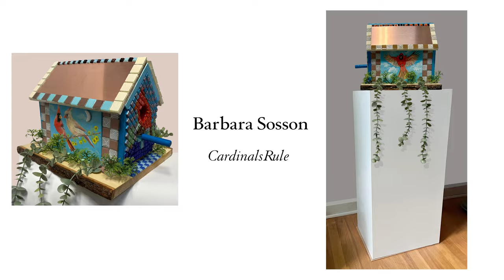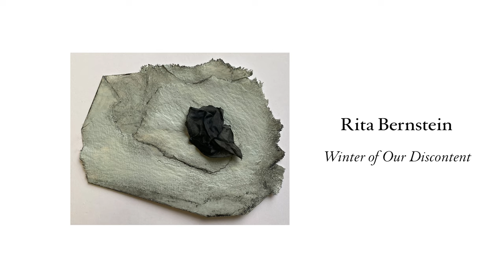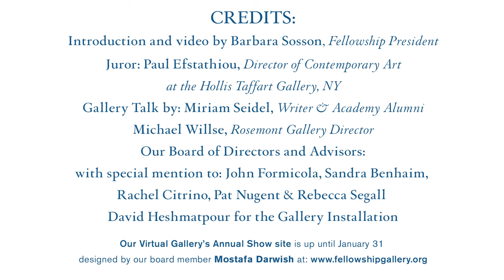Fellowship 2023 Annual Video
Fellowship Annual Video at Rosemont College